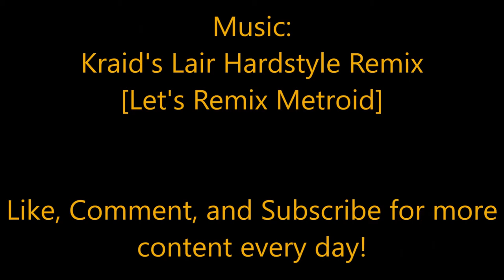Let's Play Don't Starve Together -Ep: 11 - S: 1- Goose-Moose?